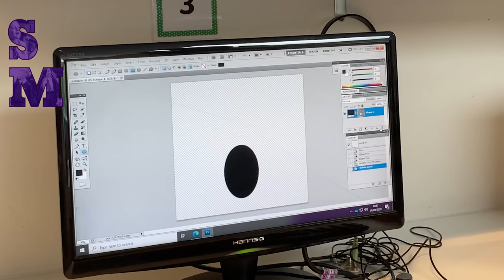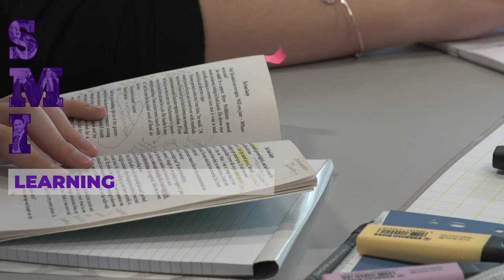What can you expect?